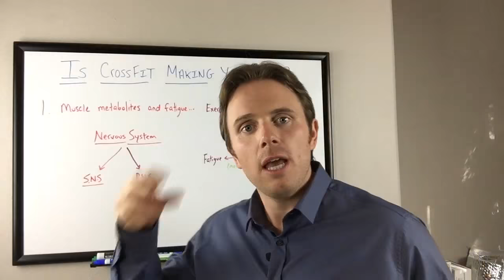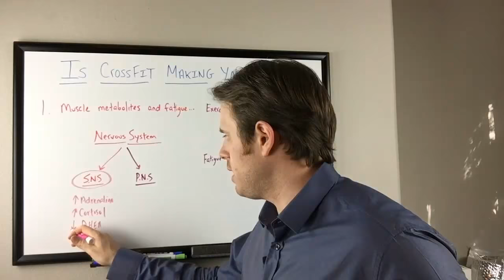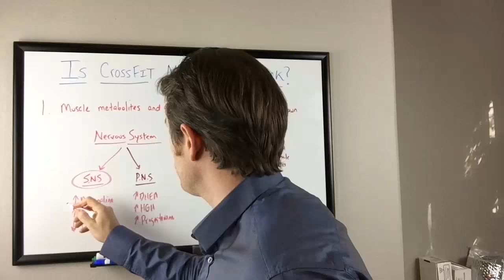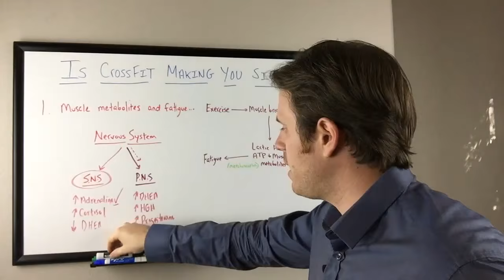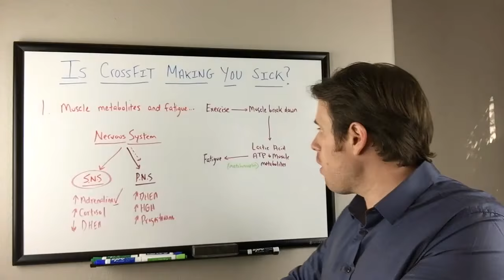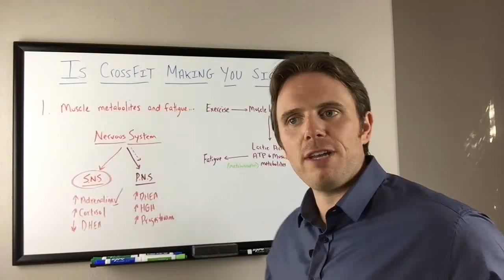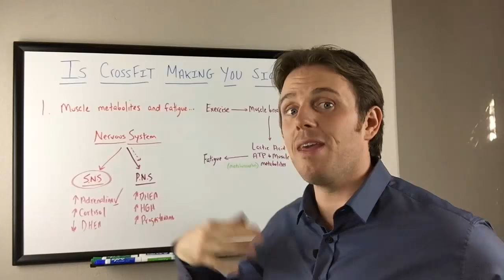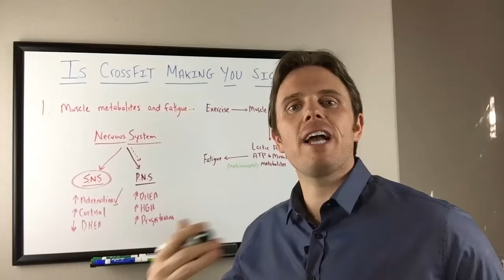Is Crossfit Making Your Hypothyroidism And Adrenal Fatigue Worse?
In this video, Dr. Justin Marchegiani discussed the effects of Crossfit workouts to your hypothyroidism. Most patient I meet that have adrenal fatigue or thyroid issues notice they feel worse after a CrossFit workout. Most people don't realize that CrossFit exercise when suffering from adrenal fatigue or hypothyroidism may make their symptoms worse. If you are suffering from adrenal fatigue, hypothyroidism or feel worse after a Crossfit work or any exercise for that matter, this video is for you.